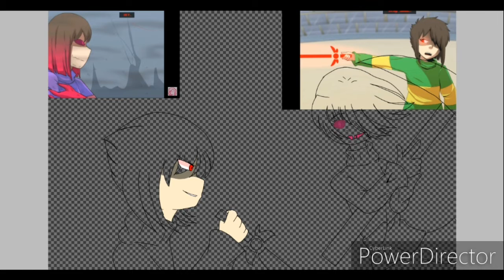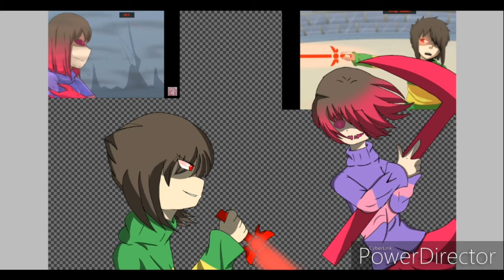Speedpaint Chara Vs Betty •Glichtale• (ibispaint) Minegirly74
J'adore Glichtale de Camila Cuevas elle est talentueuse

I like Glichtale this Draw is for Camila cuevas

J'ai mis 5h sur ce dessin donc voilà j'espère qui vous plaira à tous

I have make for 5 hours i hope you like this

Voilà